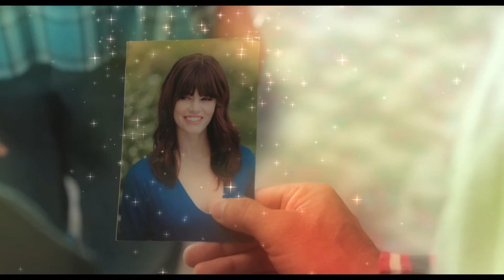『帰ってきたMr.ダマー バカMAX！』本編特別映像（ジム・キャリーアクション編）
11月20日（金）TOHOシネマズ六本木ヒルズほか全国公開！
『ベイマックス』を超え全米初登場Ｎｏ,１！爆笑必至コメディー『ジム・キャリーはMr.ダマー』２０年越しの続編が公開！主演ジム・キャリー×監督ファレリー兄弟　奇跡の再タッグが実現♡